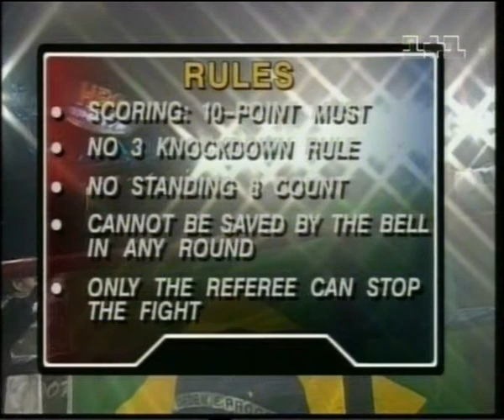Acelino Freitas Juan Diaz 2007 04 28